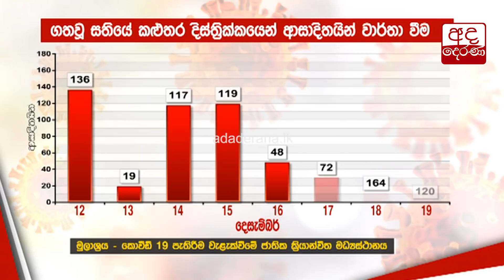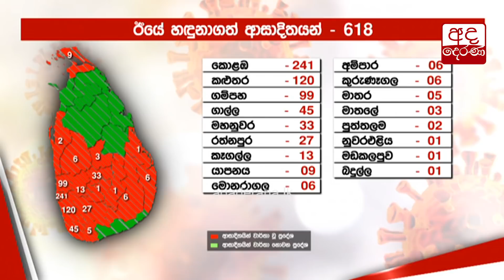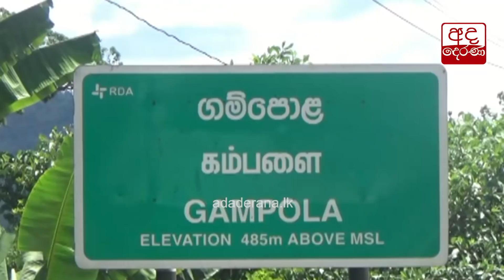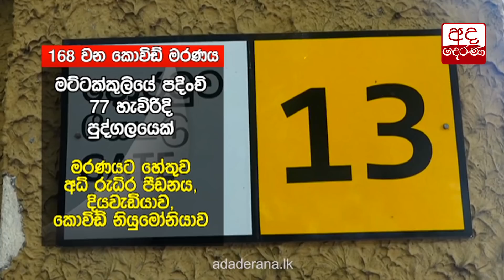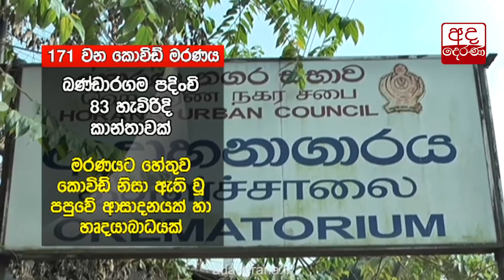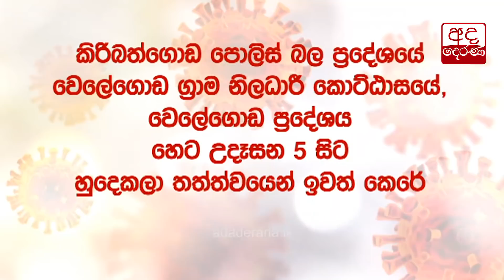දිනෙන් දින අවදානම් වන කළුතර...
Escalating COVID-19 threat in Kalutara